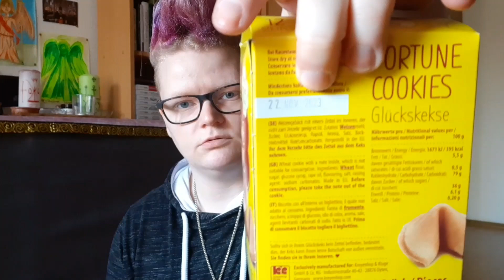V-Log: Glückskeks & Wie war die letzte Woche?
In diesem Video erzähle ich euch etwas über meine letzte Woche,  was mich geärgert hat und wir machen denn Glückskeks für Oktober auf.

Liebe Grüße eure Thorfinna 💕